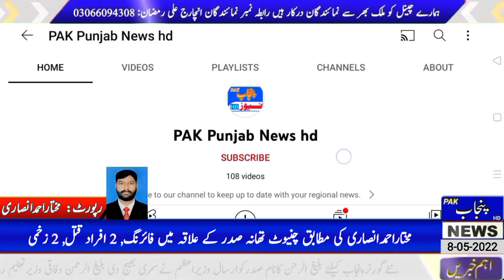District Chiniot: چنیوٹ: تھانہ صدر کے علاقہ میں فائرنگ, 2 افراد قتل, 2 زخمی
PAK PUNJAB NEWS